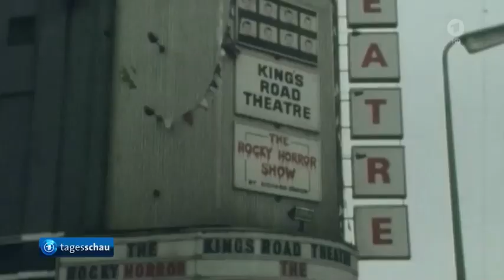Modedesignerin: Vivienne Westwood gestorben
Die Modedesignerin, die auch mit ihrem Punklook weltweite Aufmerksamkeit auf sich zog und auch an aktuellen politischen Geschehen lautstarke Kritik übte, ist nun im Alter von 81 Jahren gestorben.

Trauer um Modedesignerin: Vivienne Westwood gestorben
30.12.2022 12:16